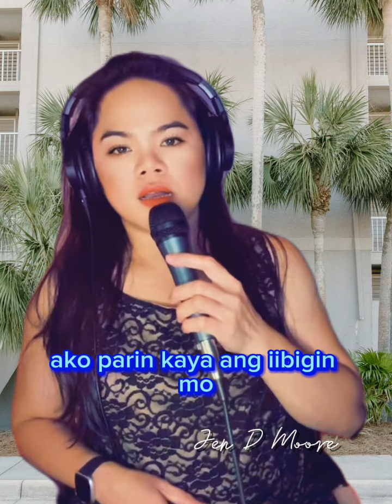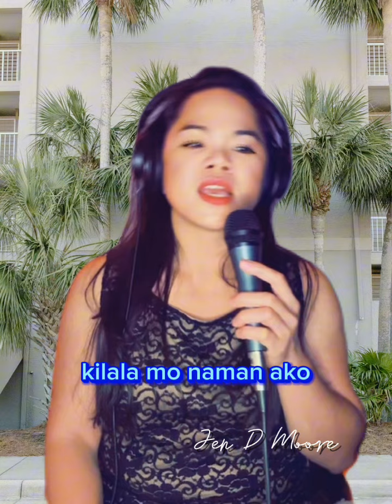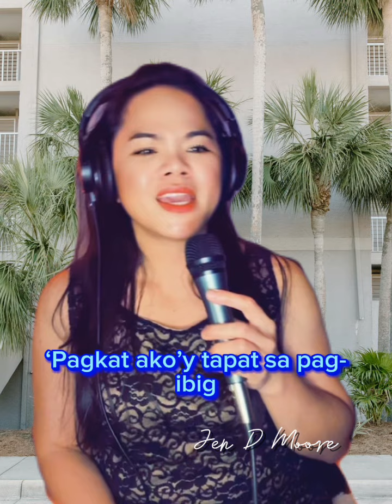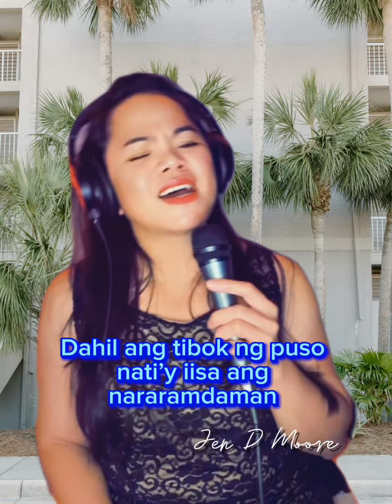Sabihin Mong Lagi | Cover by Jen D Moore